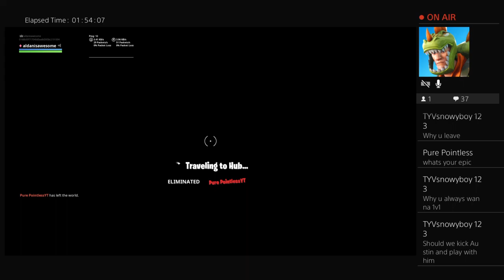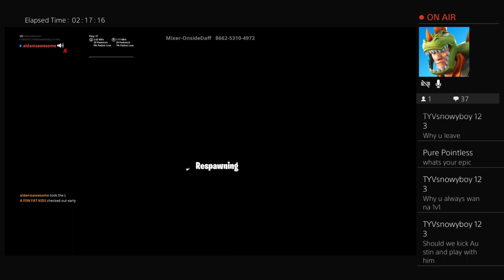nextchronicmember high kill games tournament arena Duos with h2o member